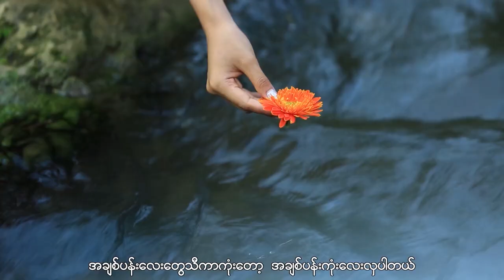ပန်းနိမိတ်စကား - အောင်သစ် Pan Ni Mate Sakar, Director Htin Aung Linn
Song Name - ပန်းနိမိတ်စကား
Artist            - အောင်သစ်
Composer   - Nanda Aung
Music Band - KB Soe Moe
Studio          -  Soe Moe
Producer     -  Htin Aung Linn